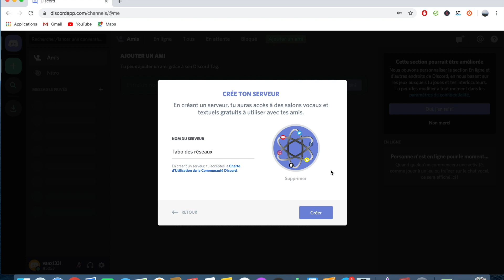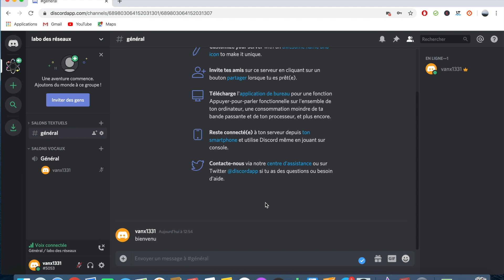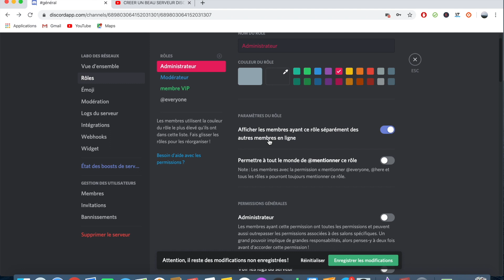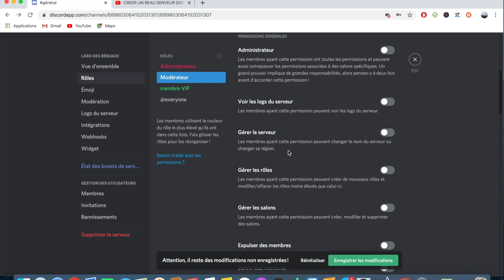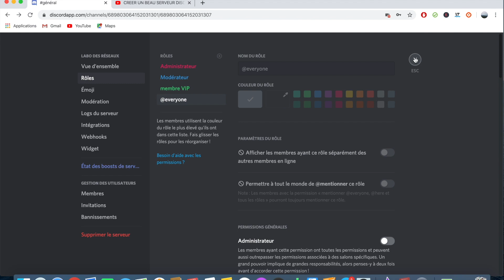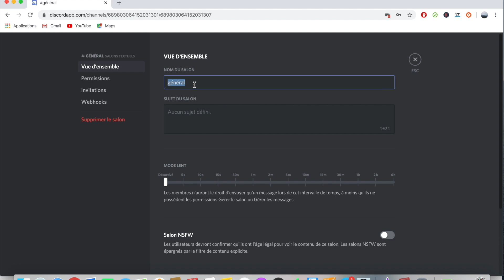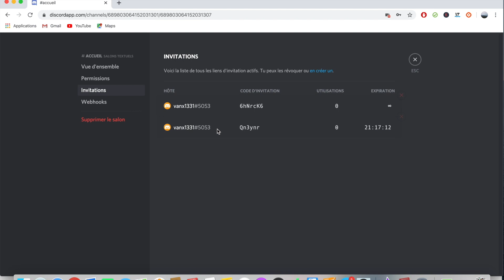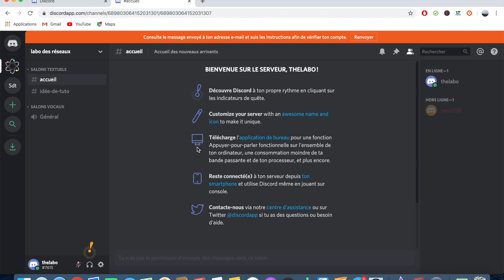Créer Un Serveur DISCORD de A à Z (TUTO FACILE)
Comment créer un serveur discord ? Comment mettre en place un serveur discord facilement ? Comment créer un serveur discord en moins de 10 minutes ?

Bonjour à tous, je vous montre le moyen de créer votre serveur discord en moins de 5 minutes.